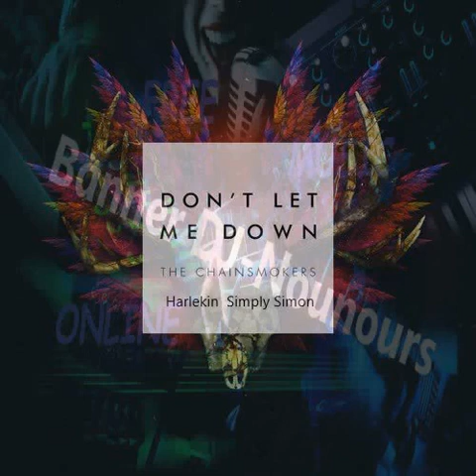The Chainsmokers - Don't Let Me Down (Harlekin & Simply Simon Bootleg)